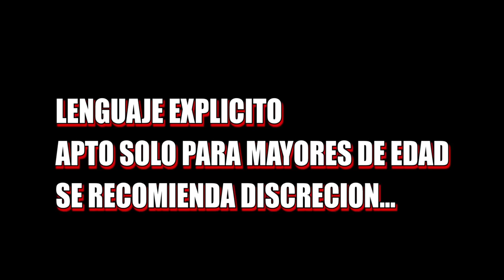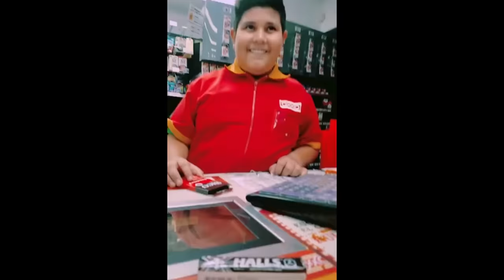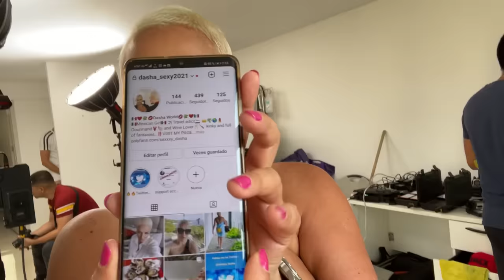ASÍ SE GRABAN EL CONTENIDO PARA ADULTOS *DETRAS DE CÁMARAS, REQUISITOS Y MÁS * || Alberto Orozco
📸INSTAGRAM SEXMEX: sxmxofficial
📸INSTAGRAM DIRECTOR: fernandodracodirector